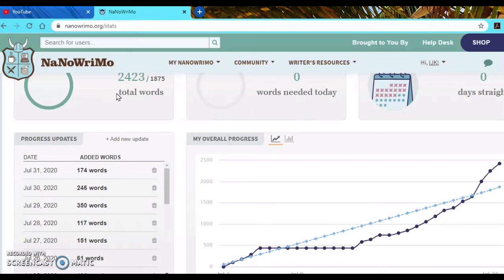VLOG | Book Update - What's Happening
An update of developments with my poetry books.